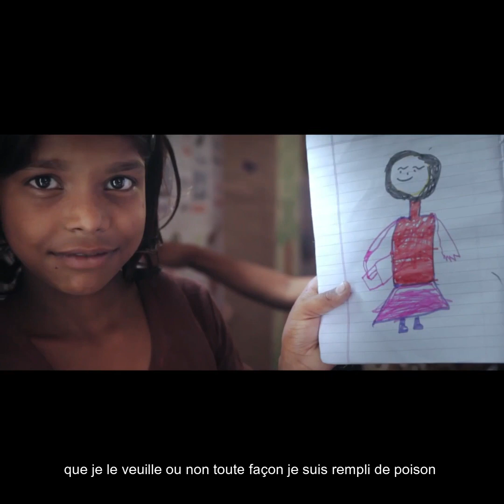SHEIME - STK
Rap éco-terroriste contre la fast fashion